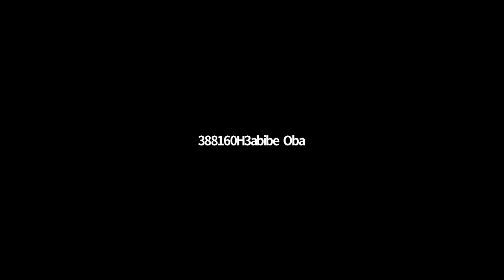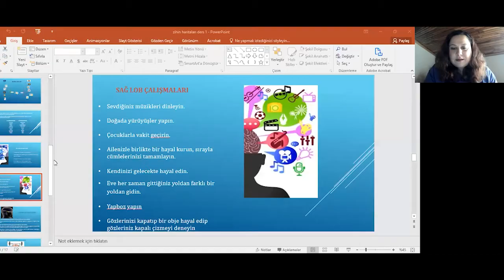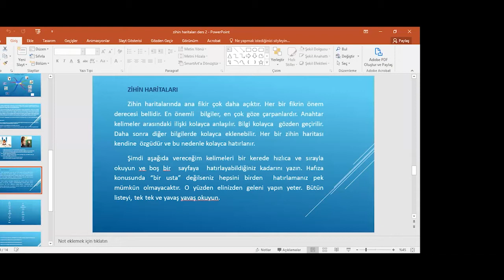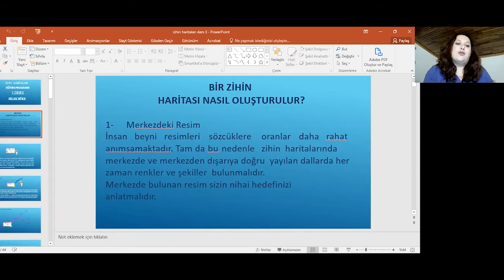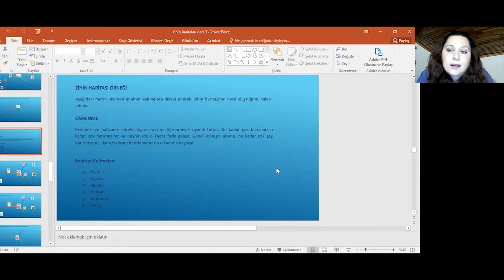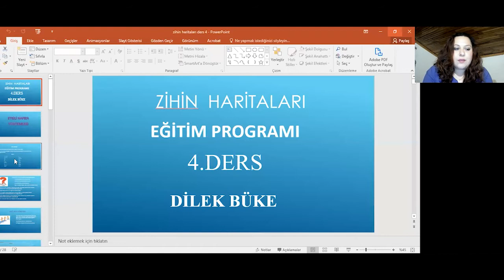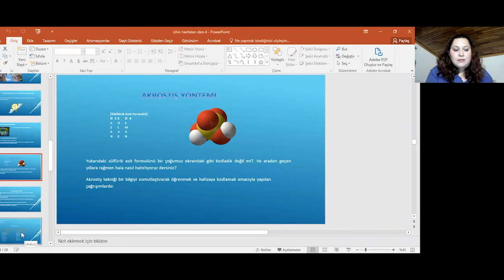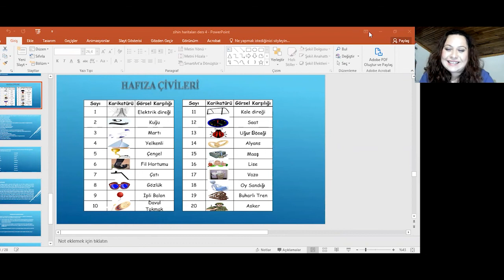16.05.2022 DİLEK BÜKE - ZİHİN HARİTALARI - CANLI YAYIN EĞİTİMİ